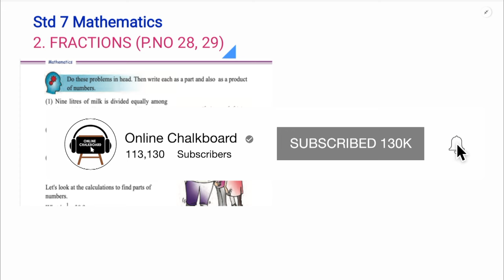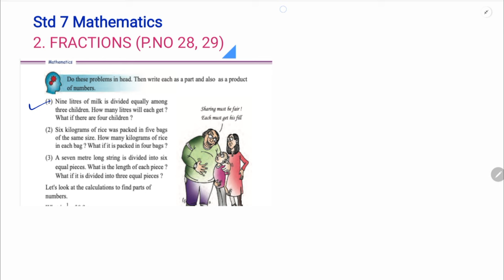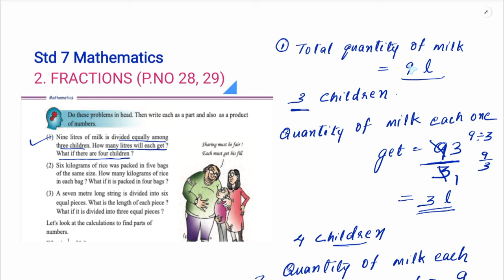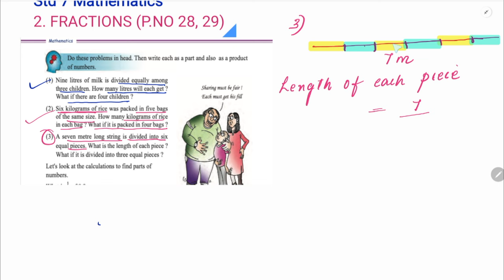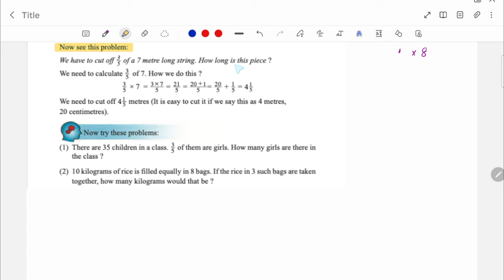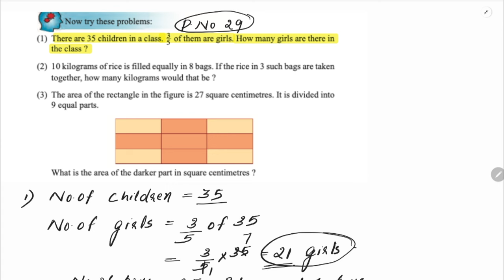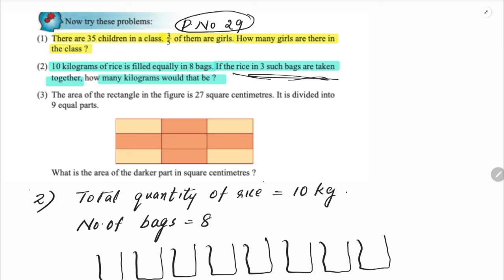Class 7 Chapter 2_ FRACTIONS | PART 3 New Text Book 2024-25 | SCERT KERALA | Online Chalkboard